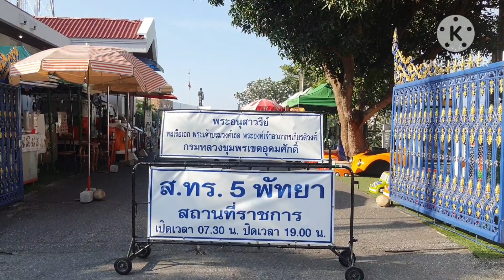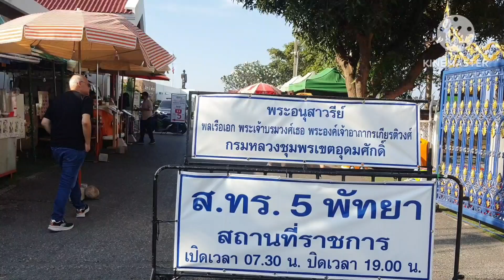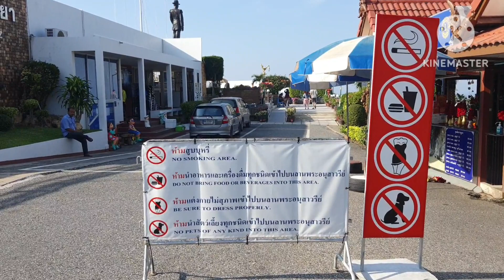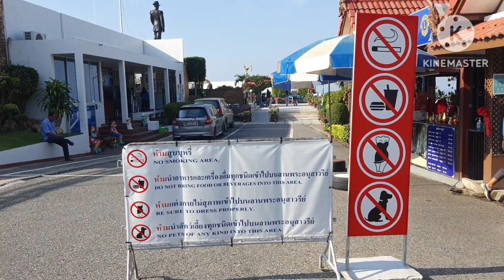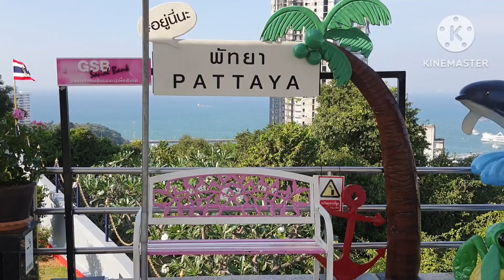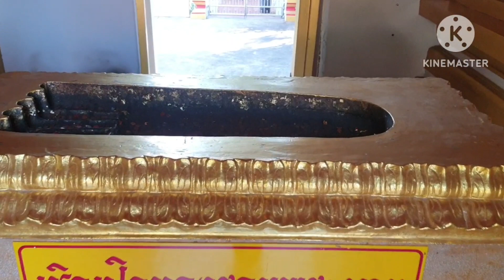1วันเที่ยวพัทยา ไหว้พระบนเขาวัดพระใหญ่, ขึ้นไปจุดชมวิวพัทยา เขา ส.ทร.5 เขาพระตำหนัก